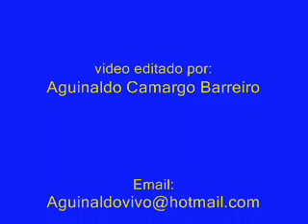FESTA DA CONTRA TEMPO 2007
AS FOTOS